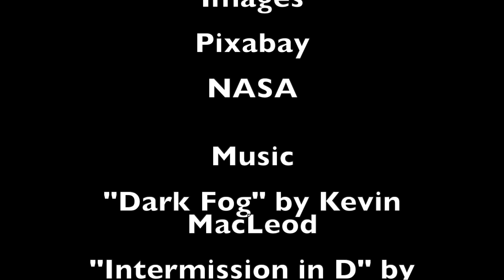Technosignature Candidate Pulsars and Alien Spider Star Engines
And exploration of Technosignature Candidate Pulsars and Alien Spider Star Engines.

Papers:

"The Spider Stellar Engine: a Fully Steerable Extraterrestrial Design?", Vidal, 2024